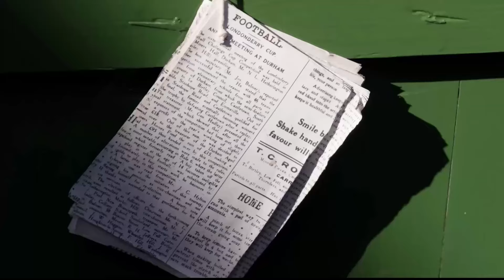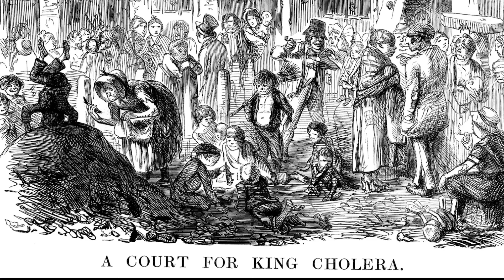Toilets through time | 10-minute tour, from sponges on sticks to medieval communal privies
What was it like to do your business in a Roman communal toilet? How did Romans really use a sponge on a stick?

In this whistle-stop tour of how our ancestors have used the loo, HistoryExtra’s David Musgrove heads to the National Trust's Chedworth Roman Villa in Gloucestershire, to see what we can learn from the most universal of all experiences. With expertise from historians Hannah Platts, James Wright, Tracy Borman and Jerry White, he explores the ins and outs of how toilets have worked through time – from innovations in carrying away our waste to a remarkable ancient edict that demanded flatulence.

Find out more about the history of toilets in our four-part podcast mini-series, when David Musgrove revisits long-past lavatories in the company of leading historical experts to uncover what we can learn about our ancestors and their eras – from the sociable long-drops of Roman Britain and draughty medieval garderobes to the cesspits of the Victorian slums.

00:00 Intro
00:55 How did ancient Romans use sponges on sticks?
02:04 How private were Roman toilets?
03:05 Explore Chedworth Roman Villa's visitor toilet
04:28 Medieval communal toilets
05:46 "The great house of easement": inside Tudor toilets
06:22 Private toilets and a flushing revolution
07:48 'Removing the yuck": sewers and waste management
09:58 A flatulence edict